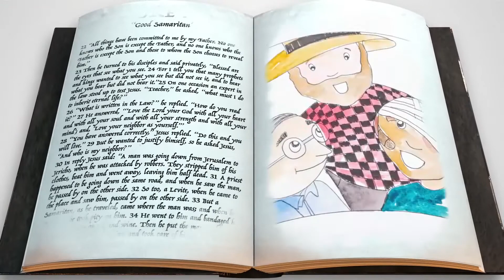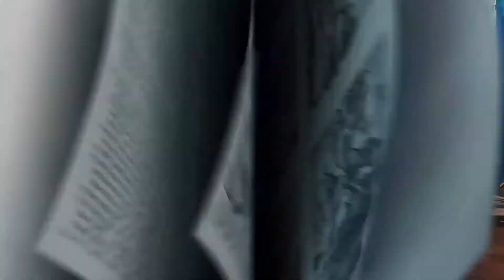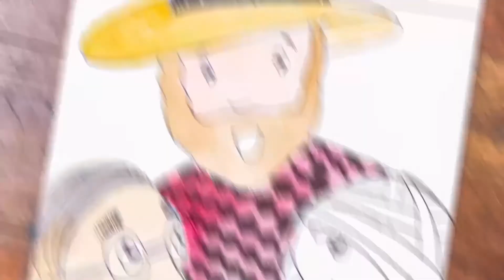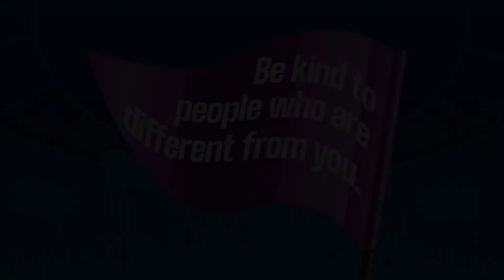BIGS Lesson | Feb. 2021 | Week 4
👪 PARENT GUIDE

✝️ BIBLE STORY - Good Samaritan
Luke 10:25-37

🤔 TAKE-AWAY
Be kind to people who are different from you.

💬 MEMORY VERSE
Colossians 3:12 (NIRV)
"You are God’s chosen people. You are holy and dearly loved. So put on tender mercy and kindness as if they were your clothes. Don’t be proud. Be gentle and patient."

📙 MONTH OVERVIEW
God was kind to us even when we didn’t deserve it. Because of His love for us, we can be kind to everyone. Kindness is a fruit of the Spirit. And when you show kindness to others, you give them a glimpse into the heart of God, and how much God loves them. Kindness should be a characteristic of people who follow Jesus. Not only did Jesus model kindness, but He also commanded it. He taught us to treat others the way we want to be treated.